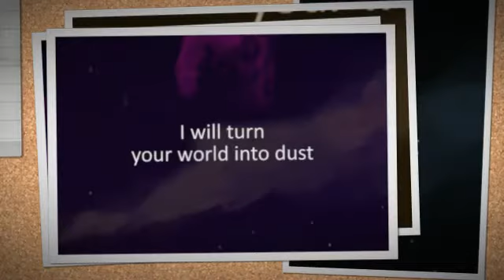Grand Chase Fan Made Video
Song:
Jin ft. MARiA from GARNiDELiA - Daze